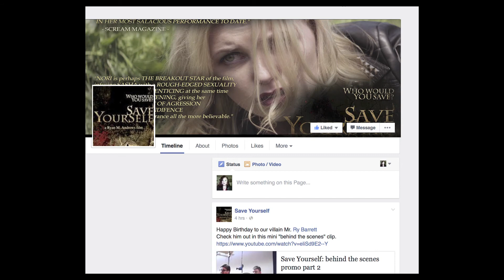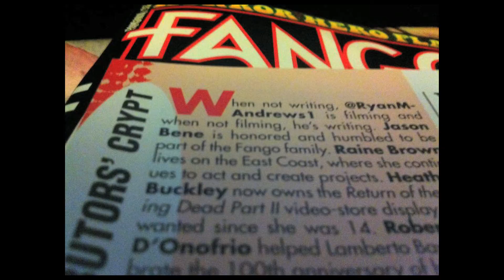Interview with "SAVE YOURSELF" Director /Writer Ryan M. Andrews & Writer /Producer/Editor Chris Cull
Interview with "SAVE YOURSELF" Director /Writer Ryan M. Andrews & Writer /Producer/Editor Chris Cull @ Times Scare for the 2015 NYC Horror Film Festival.
Photographed by Bart Mastronardi.
Interview moderated & edited by Alan Rowe Kelly.